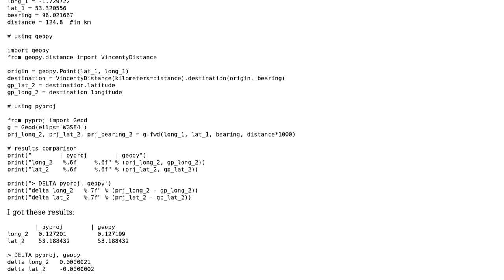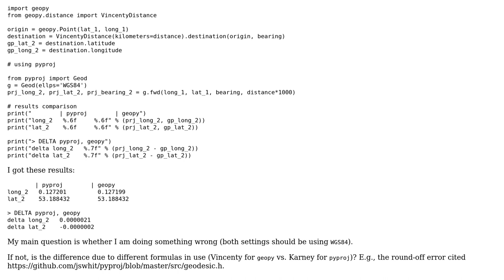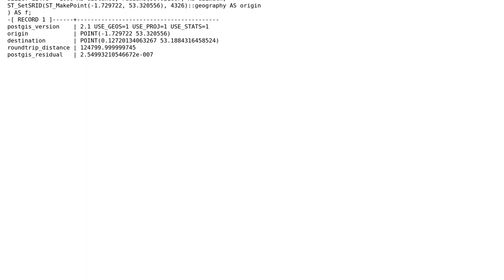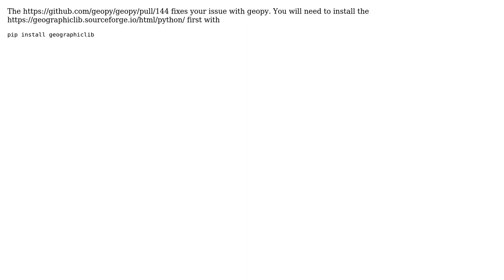GIS: Difference in destination location between pyproj and geopy (2 Solutions!!)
GIS: Difference in destination location between pyproj and geopy

With thanks & praise to God, and with thanks to the many people who have made this project possible! | Content (except music & images) licensed under CC BY-SA | Music | Images & others | With thanks to user scls user Mike T user gmas80 user cffk and the Stack Exchange Network Trademarks are property of their respective owners. You are responsible for your own actions.